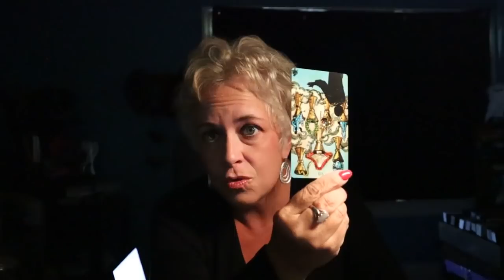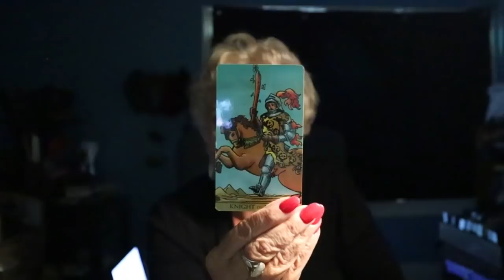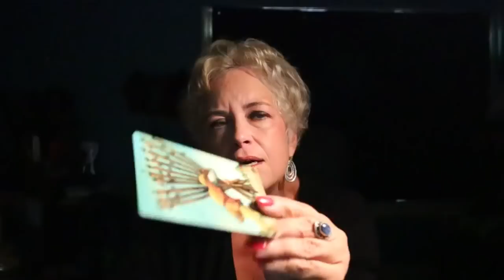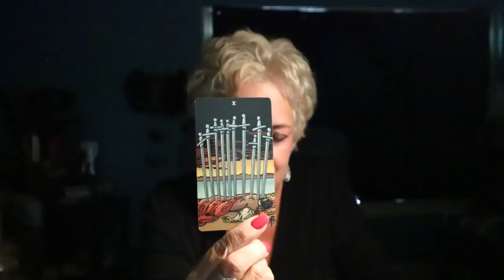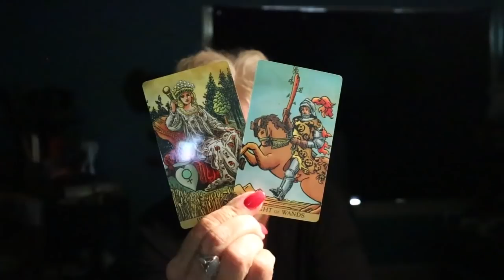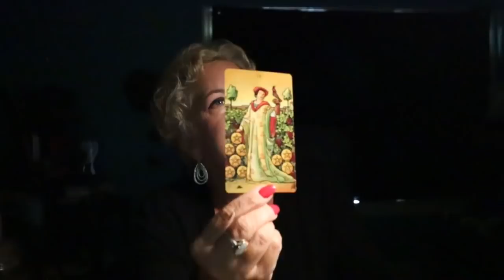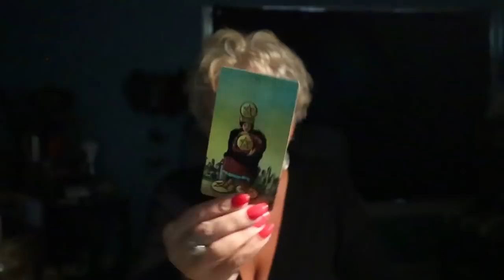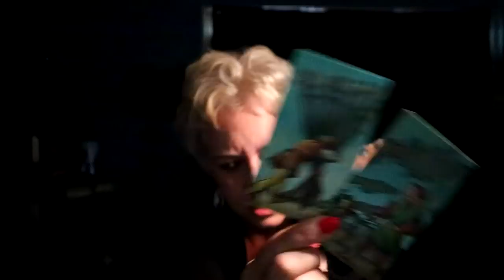The Daily Vibe ~ Exploring The Options & Seeing Clearly What The Best One is ~ Daily Tarot Reading